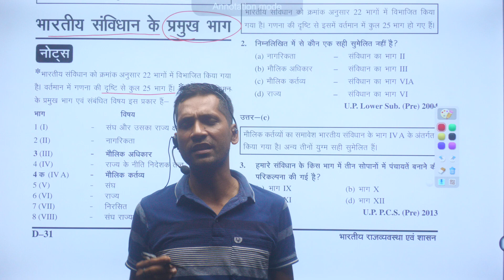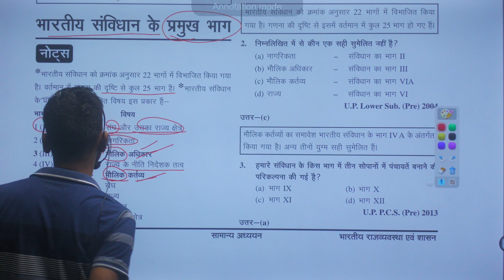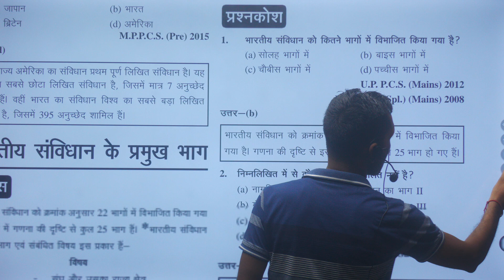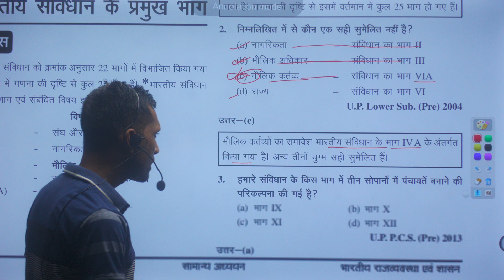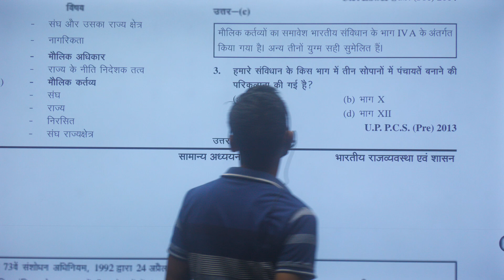भारत का संविधान part 2 BY RAJIV SIR R VISION SMART CLASSES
BY RAJIV SIR R VISION SMART CLASSES
Address: MukhiRam High school  New Gate ki Pass,Thawe (Gopalganj)